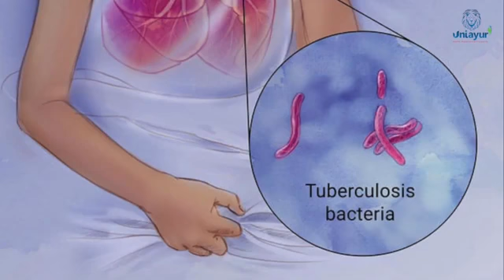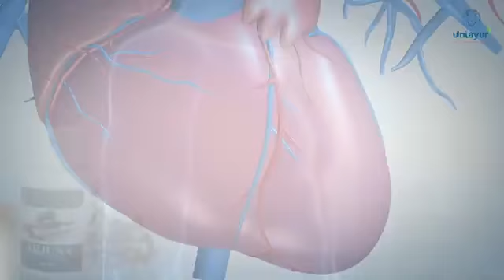Uniayur Arjuna # दिल का रक्षक#8448772384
Uniayur Arjuna special for heart
Special for heart blockage